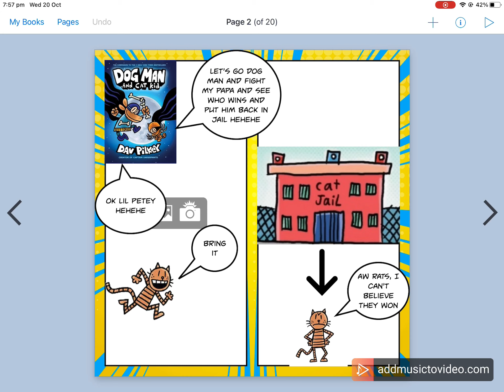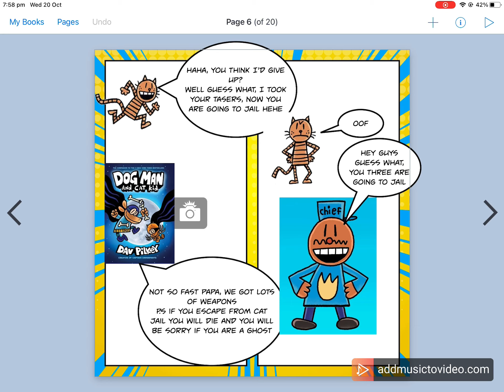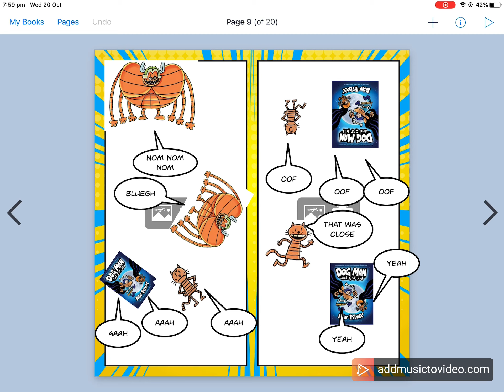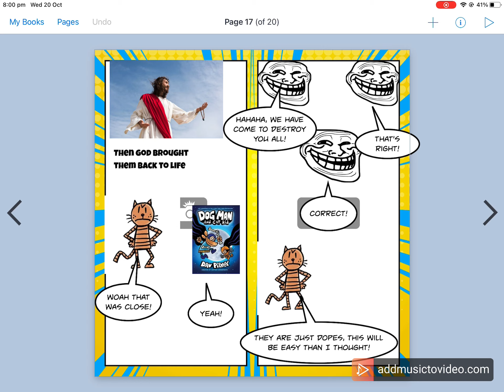My version of dog man and lil petey’s adventure.